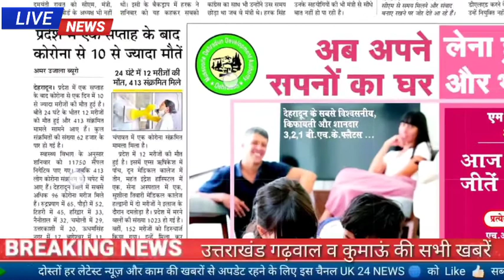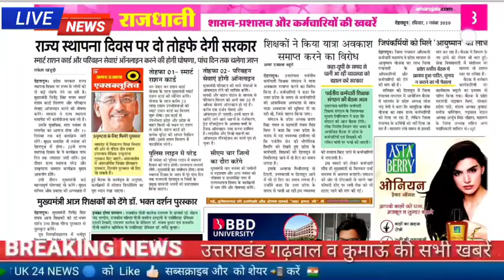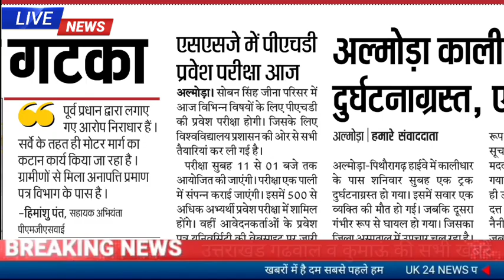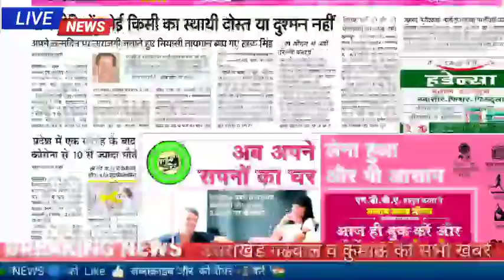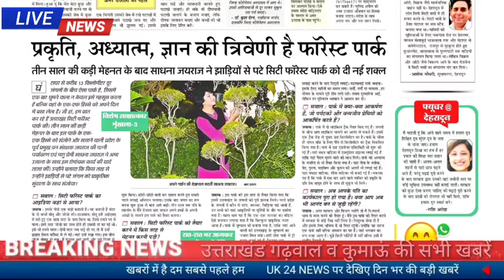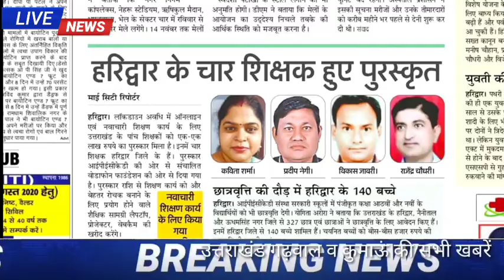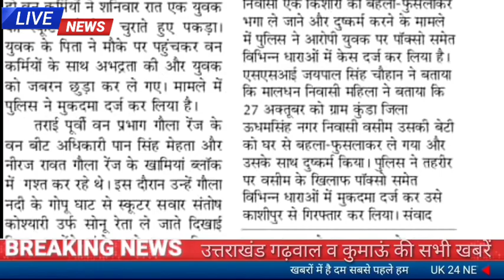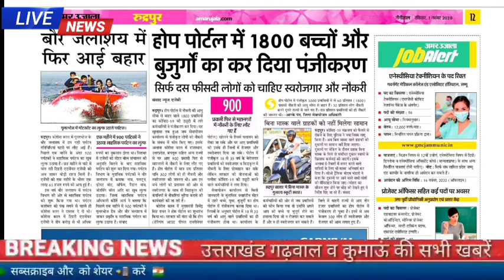1 नवंबर उत्तराखंड समाचार कोचिंग संस्थान खुल गए नई भर्ती बदरीनाथ हाईवे बंद ,स्कूल, कॉलेज,जॉब अलर्ट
कोचिंग संस्थान खोलने को मिल गई अनुमति शिक्षा विभाग में 400 नए पदों पर होगी भर्ती